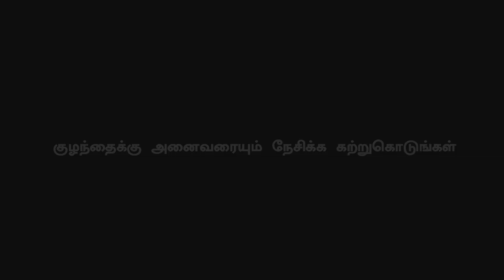Bigg Boss Tamil – Season 3 | Elimination | Day 20 | Promo | Vijay Television | Kamal Hassan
வெளுத்து வாங்கும் கமல் Bigg Boss Elimination